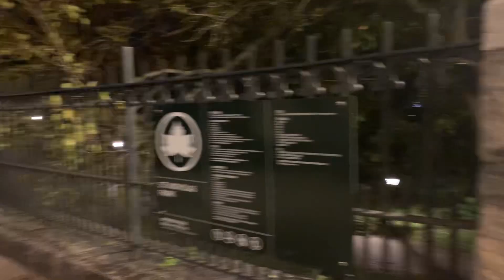When it is your last chance to make your decision